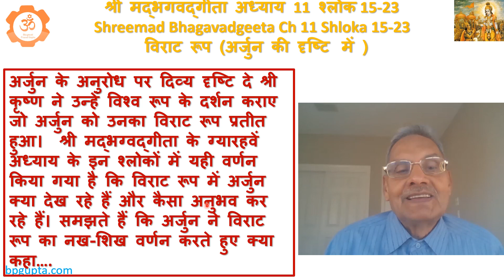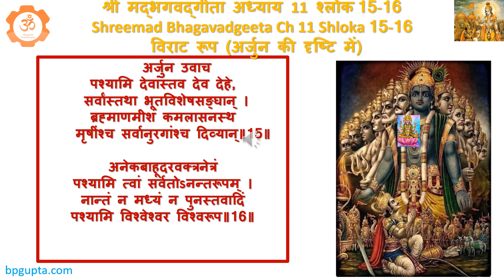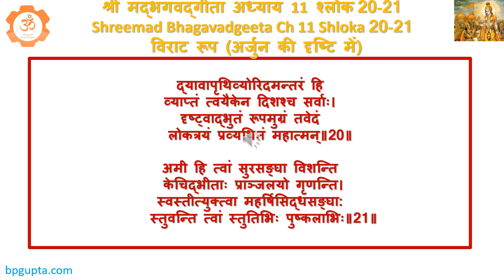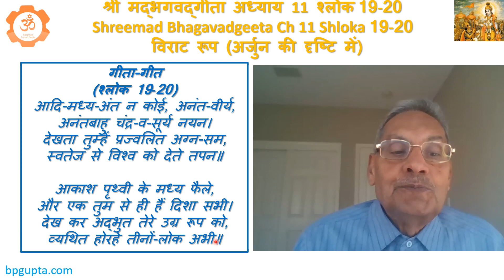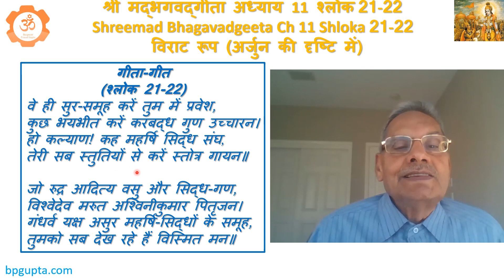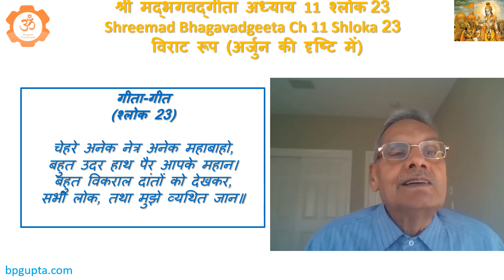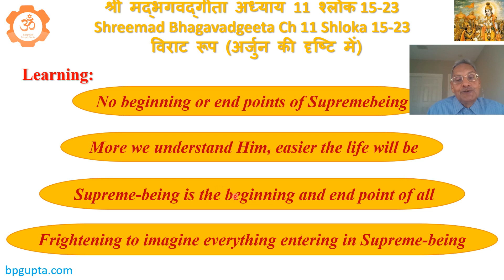Geeta geet Ch11shloka15 23 Virat roop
विराट स्वरूप अर्जुन की नजर में How Arjun narrates Viraat Swaroop